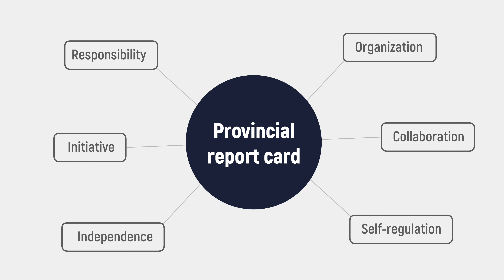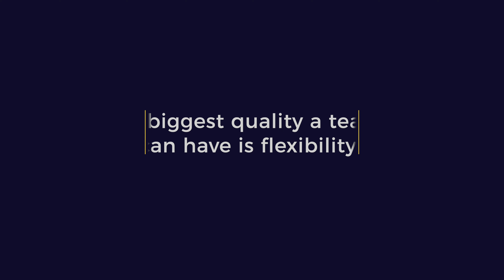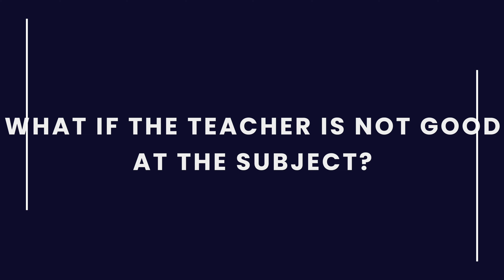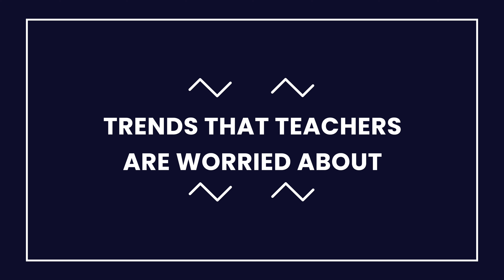School Teacher: What Every Parent Needs to Know About Schools in Canada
How Education System in Canada works. We interviewed an elementary school teacher to share about teacher's life, a day in the life of a school and how sex education is approached in Canada.

00:30 Education System overview
05:00 Teacher’s challenges
08:33 Teacher’s authority
11:56 Provincial report card
13:09 Teacher-Parent relationship
16:38 How the Pandemic affected the kids
19:30 Classroom dynamics, group work
24:57 Gifted students
27:20 Student evaluation and grades
32:17 School term
36:26 Teacher’s backgrounds
40:10 Sex Education
47:36 How to become a teacher in Canada
52:59 Working with immigrants

🛒 THINGS ON AMAZON WE USE

ABOUT US:
This channel is curated by Anna and Anastasia, immigrants living in Greater Toronto Area. Our goal is to help you arrive, excel and thrive in Canada. We share tips on personal growth, career, cities, finance and travel.